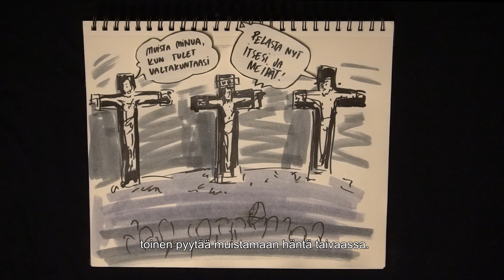Pitkäperjantai - mitä silloin tapahtui?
Miten kirkoissa näkyy pitkäperjantai ja miksi?